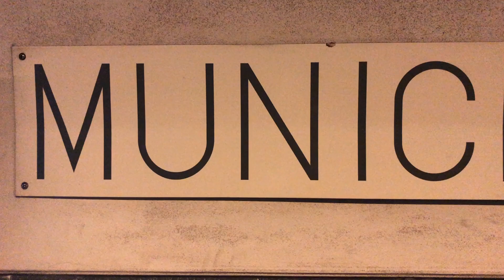METROPOLITANA DI NAPOLI "Municipio" Linea 1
Municipio stazione della metropolitana di Napoli linea 1.